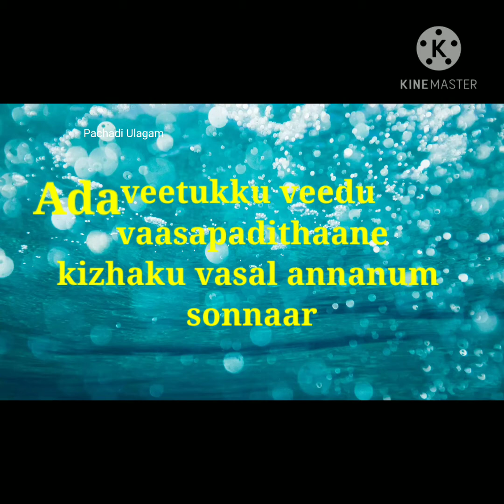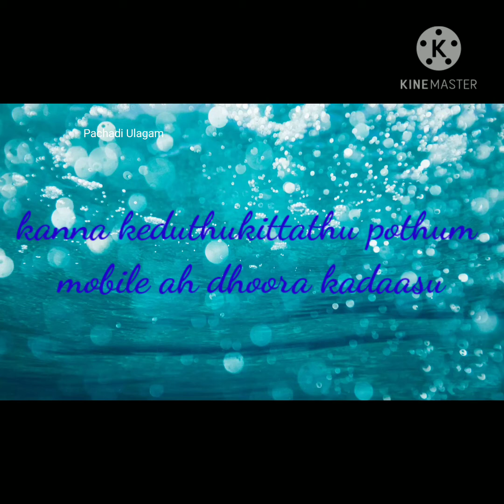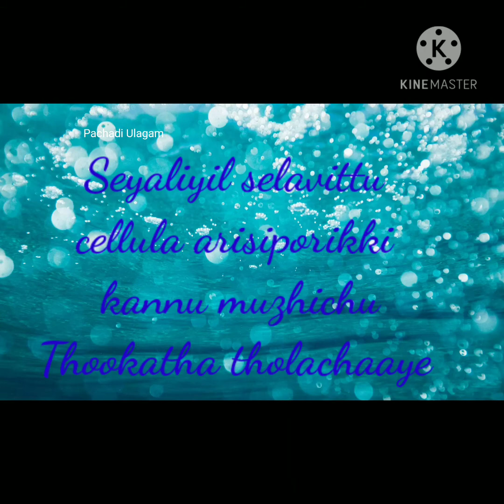இட்டுப் பாட்டு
Hi 👋 viewers Welcome to Pachadi Ulagam 🙏

Happy to see you all again . Enjoy the song and if you like it don't hesitate to share.

Grab the deal👍🏽😉